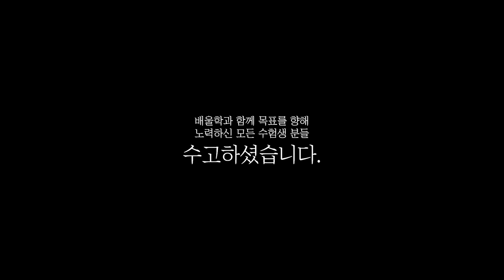[위험물기능장 합격비법★] 비전공자의 소방시설관리사를 위한 첫 걸음! - 유*종님 인터뷰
해당 후기는 유*종님의 합격 이야기를 바탕으로 제작되었습니다.

위험물기능장, 위험물기능장응시자격, 위험물기능장실기, 위험물기능장합격률, 위험물기능장필기, 위험물기능장실기시험과년도출제문제, 위험물기능장시험일정, 위험물기능장실기기출문제, 위험물기능장인강, 위험물기능장기출문제, 위험물기능장실기과년도, 위험물기능장실기복원, 위험물기능장실기기출, 위험물기능장과년도, 위험물기능장기출, 위험물기능장교재, 위험물기능장인강추천, 위험물기능장동영상, 위험물기능장교재추천, 위험물기능장강의, 위험물기능장전망, 위험물기능장책, 위험물기능장필기기출문제, 위험물기능장시험과목, 위험물기능장실기시험, 위험물기능장동영상강의, 위험물기능장실기인강, 위험물기능장무료강의, 위험물기능장실기교재, 위험물기능장책추천, 위험물기능장필기시험과년도출제문제, 위험물기능장실기동영상, 위험물기능장공부, 위험물기능장추천, 위험물기능장독학, 위험물기능장공부방법, 위험물기능장과정, 위험물기능장실기교재추천, 위험물기능장실기책